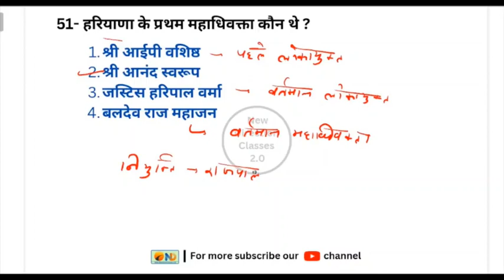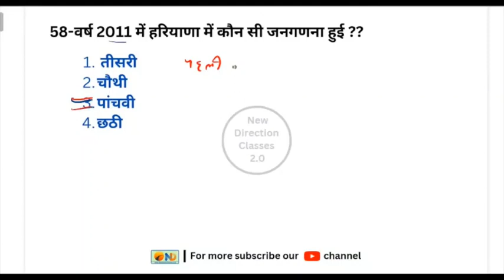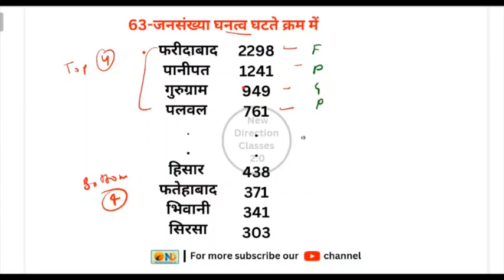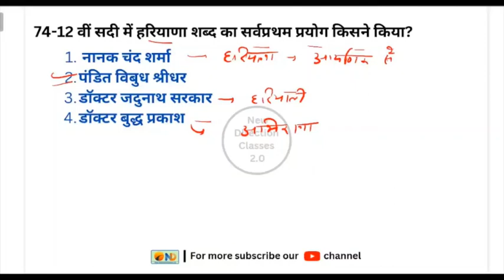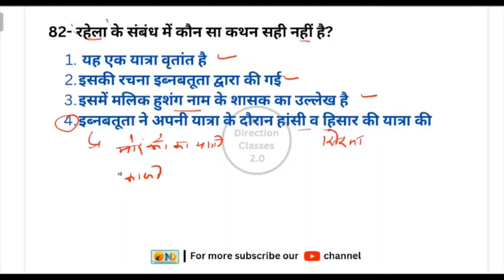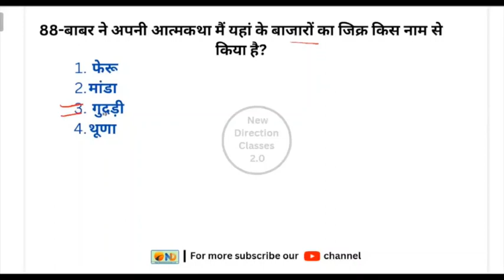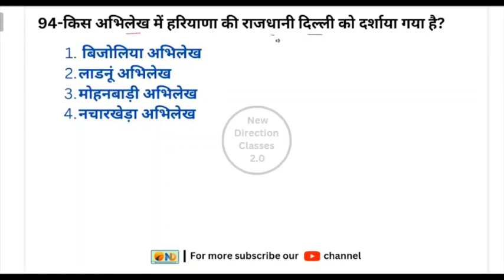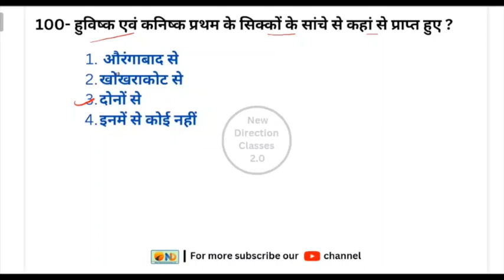Video#3 हरियाणा GK Practice Questions |CET |HPSC|HSSC |Rahul Sharma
इस सिरीज़ में हरियाणा GK से संबंधित सभी महत्वपूर्ण प्रश्नों पर विस्तार सहित चर्चा की गई है ।
साथ में यह भी दर्शाया गया है कि कैसे एक ही प्रश्न को अलग अलग तरीके से पूछकर उसको आसान या मुश्किल बनाया जा सकता है ।
यह सीरीज आपके लिए बहुत ज्यादा फायदेमंद साबित होने वाली है ।🙂